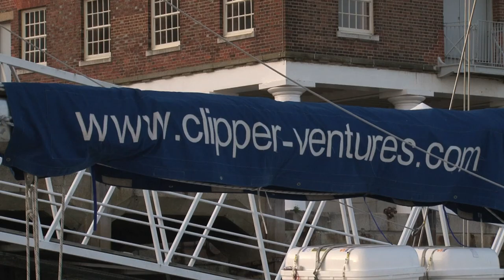Paul Bunker Producer Showreel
A self shooting producer with 15 years of broadcast experience, working for Sky Sports, BBC, Endemol, PERFORM and Global Radio. A creative producer with a pithy writing style and a wealth of experience in dealing with talent and audience members.